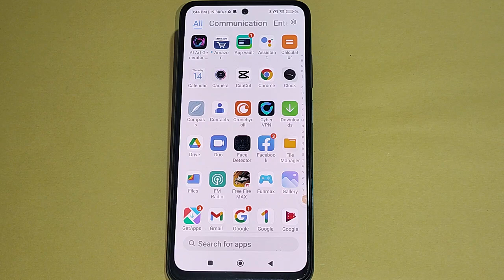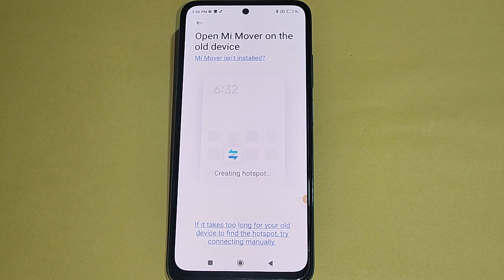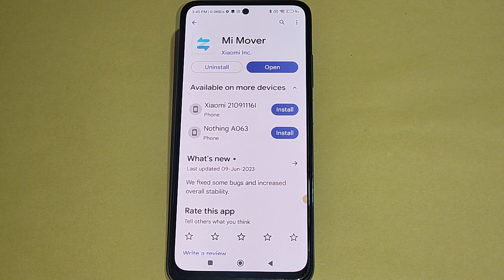How to File transfer all data, Poco X5 5G all file transfer old phone to new phone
Best powerful CPU under 10k

60-Inch Tripod with Bag

7 Socket 6A Extension Board